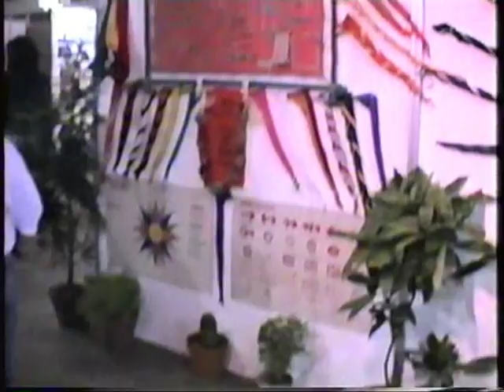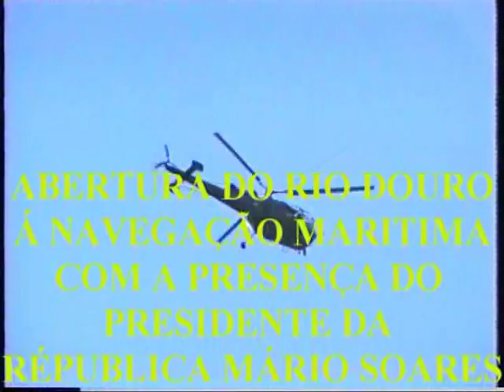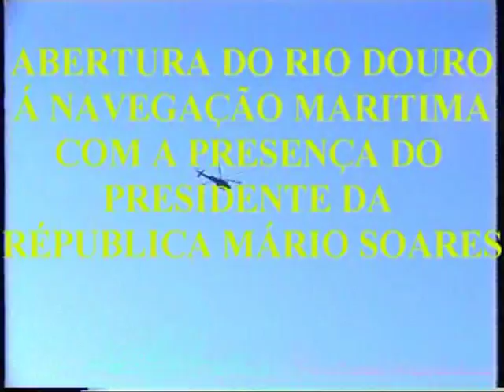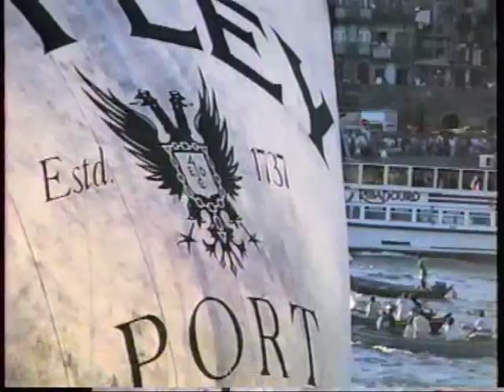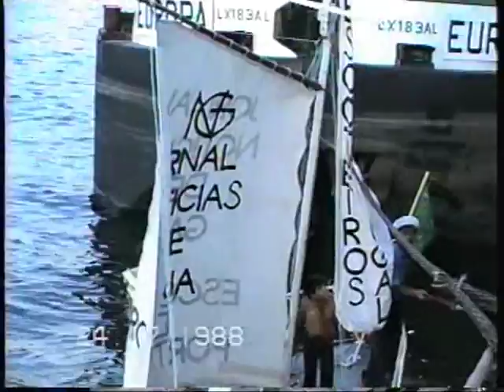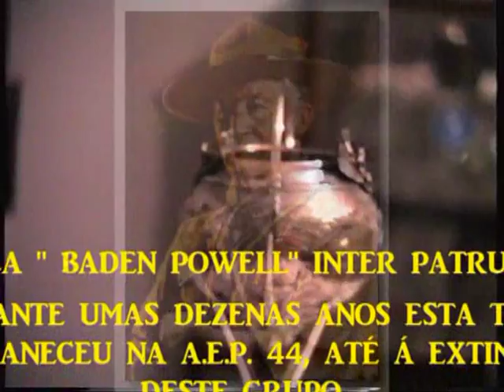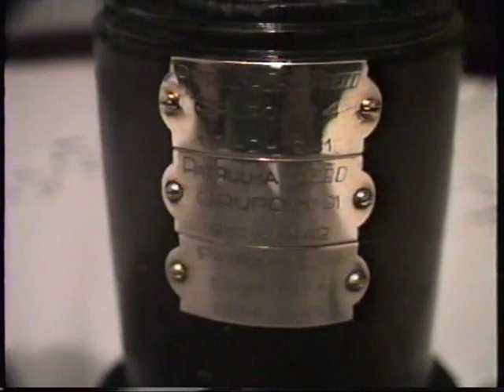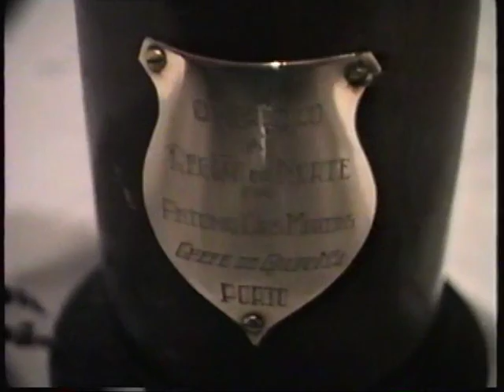ASSOCIAÇÃO ESCOTEIROS DE PORTUGAL GRUPO 44 EM 1988 - 1989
Actividades escotistas deste grupo AEP 44 Embarcação no Rio Douro, Exposição no Cais de Gaia, entrega de prémios ás colectividades, Abertura do rio Douro á navegação marítima com a presença do presidente da República Mário Soares, Taça inter patrulhas BADEN POWELL, Entrega da taça BANDEN POWELL para continuação da disputa desta mesma taça que é toda ela feita em prata